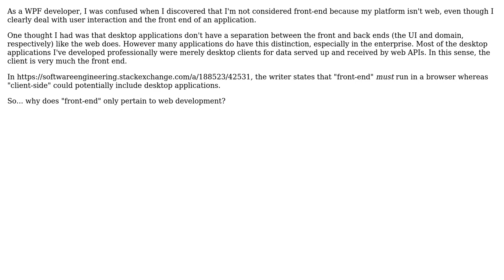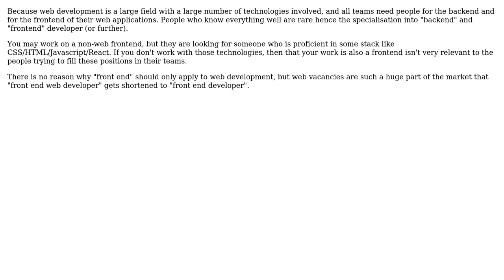Software Engineering: Why does "front-end" only pertain to web development? (2 Solutions!!)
Software Engineering: Why does "front-end" only pertain to web development?

With thanks & praise to God, and with thanks to the many people who have made this project possible! | Content (except music & images) licensed under CC BY-SA | Music | Images & others | With thanks to user RemcoGerlich user kmote user gregsdennis user Grant Miller and the Stack Exchange Network Trademarks are property of their respective owners. You are responsible for your own actions.